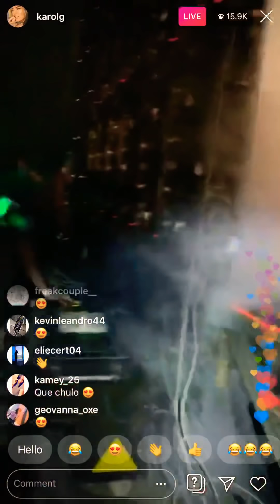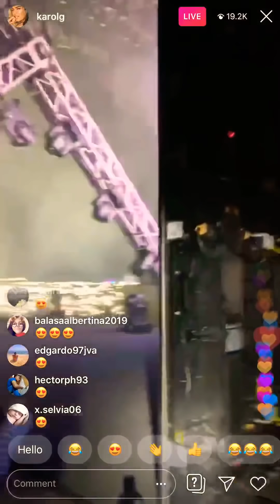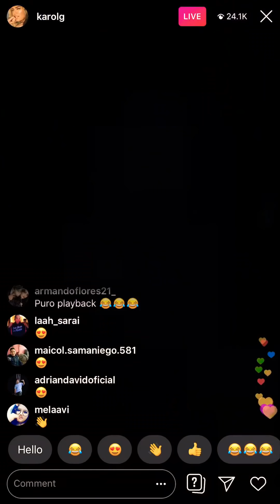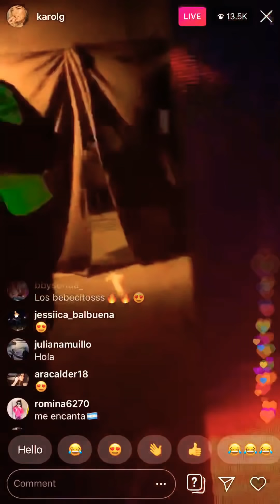Anuel, Karol G, En vivo entrada al concierto en paraguay 🇵🇾 con mas de 35 mil personas